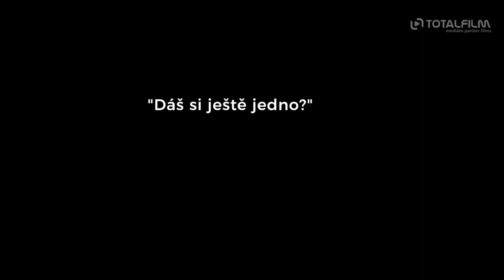Úsměvy smutných mužů (2018) HD trailer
Úsměvy smutných mužů přiblíží příběhy úspěšných chlapů, kteří se přes dno lahve dostali na samotné dno života. Na dno, odkud vede už jen cesta vzhůru. Na válečné stezce s chlastem potkává Josef třeba Honzu, bývalého reprezentanta v triatlonu a účastníka nejtěžšího závodu světa – Ironmana. Úředník a geniální matematik Milan zase věří, že je vyslancem z vesmíru. Někoho zradila žena, někdo hrál v německém gay pornu a svůj příběh má i Tomáš, který zašel ve vztahu se svou nevlastní dcerou až příliš daleko. Všichni z různých důvodů chlastali ve velkém stylu první ligu, někdo sám doma jiný jako tahoun v hospodě. Pod dohledem přísné primářky a v pevném režimu teď společně poznávají, jak lehké bylo opojnému alkoholu propadnout a jak naopak těžká je cesta ze závislosti ven. Ze závislosti už ale cesta ven nevede, jediná šance je nahradit alkohol něčím jiným. Co takhle uběhnout maraton?